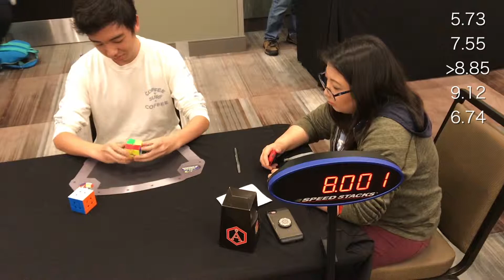7.71 2x2 Official Average | Empire State Spring | Apr 2019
wca did indeed interpreted my last score in the worst possible way.

shoutout to my judge.